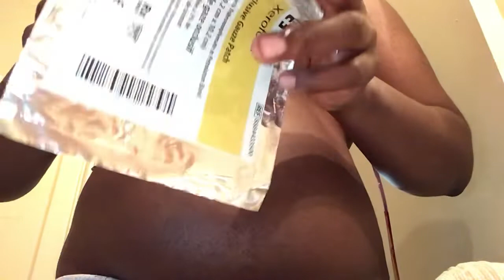Lubrication Of My Nipples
Bilateral Mastectomy FTM